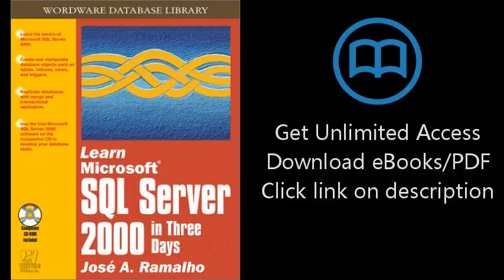Download Learn Microsoft SQL Server in Three Days [P.D.F]